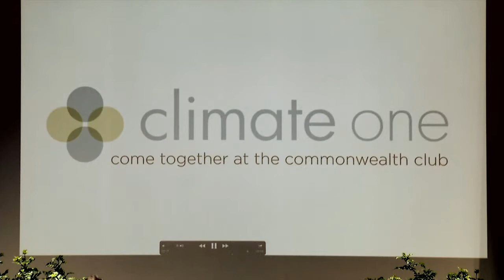Climate in Our Minds, Our Meat, and Our Markets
Greg Dalton, Climate One

Giannini Foundation of Agricultural Economics Conference: Climate Change: Challenges to California's Agriculture and Natural Resources